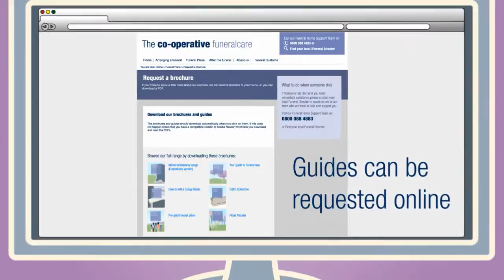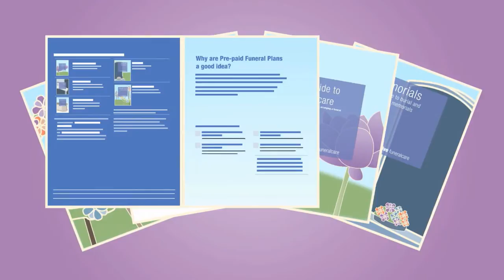Co-op Funeralcare - Funeral Information Guides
There are a wide range of guides available to help and inform you which can be viewed, downloaded or requested online or provided by your local Funeral Director.

Some of these guides include how to write and deliver a loving eulogy, things to consider when arranging a funeral, choosing funeral flowers, selecting a headstone in memory of a loved one, choosing a coffin or casket and a guide to Pre-paid Funeral Plans.